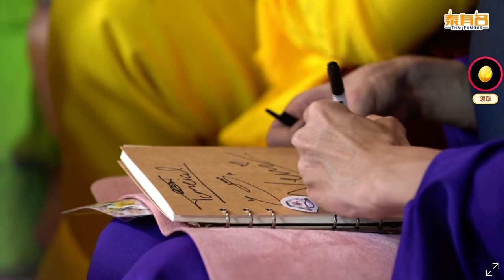OFF GUN LIVE TAOBAO TFMxOGTN 19 06 2022